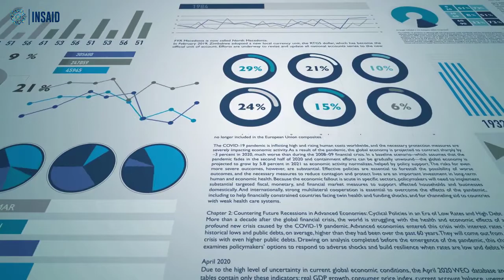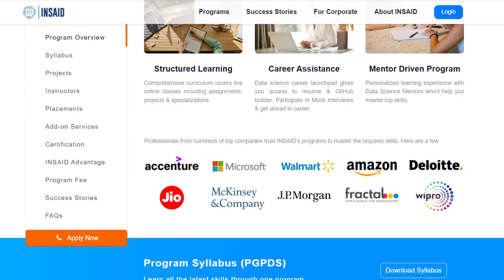Why join PGP in Data Science Program? | Become a Data Scientist in 12 months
PGP in Data Science is one of the only end to end program where many aspiring Data Scientists enroll to upskill themselves and be a part of the Data Science domain. INSAID is India's first and one of the largest academic institutions dedicated to research and education in AI & Data Science.

for more info.

0:00 Introduction
0:01 INSAID INTERNATIONAL SCHOOL OF AI & DATA SCIENCE
0:20 PGP IN DATA SCIENCE
2:09 3 things you should look out for
2:23 By Data Scientists, for aspiring Data Scientists
3:03 Anyone can be a Data Scientist!
3:50 Apply and learn as you advance!